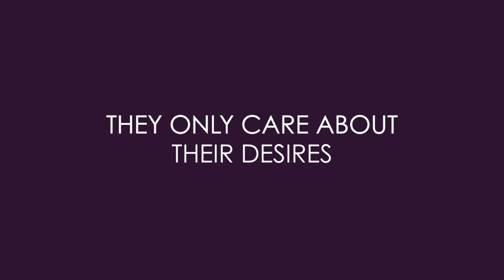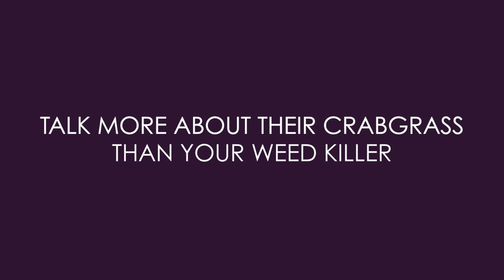How To Get More Leads In Network Marketing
Have you been wondering how to get more leads in network marketing? This is the part beginner network marketers seem to struggle the most with, so watch this video to get my tips for generating leads!

Ray Higdon

00:00 Intro & Summary
00:24 What To Remember When Getting Leads
01:36 The Psychology Of Leads
04:44 How To Get More Leads For Your Business
07:12 Best Way To Get Leads For Network Marketing
09:58 Access Our Free Training

What Are The Best Ways To Generate Leads? Discover The Only 2 Ways To Generate Leads